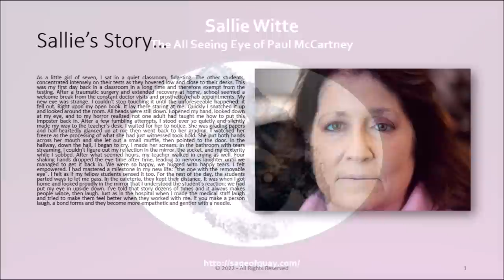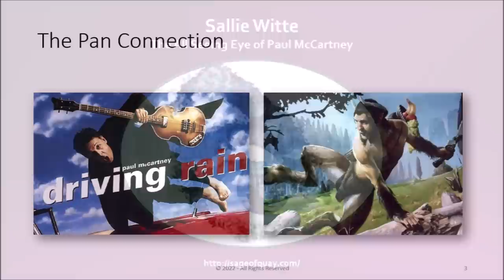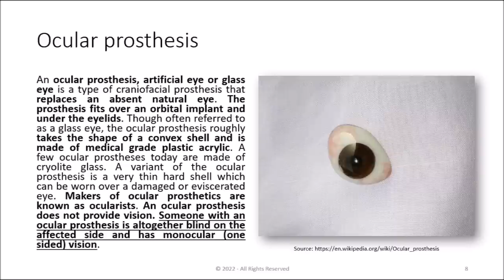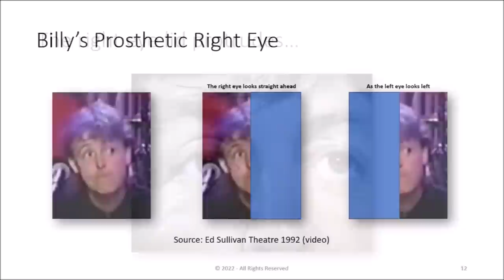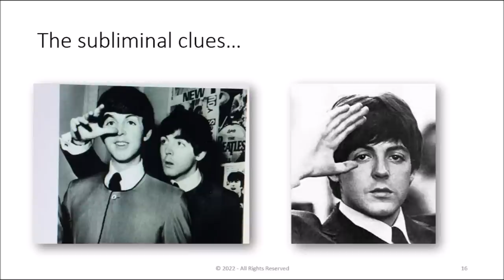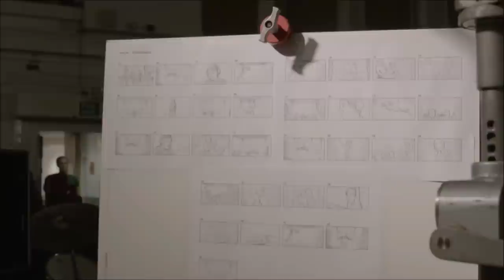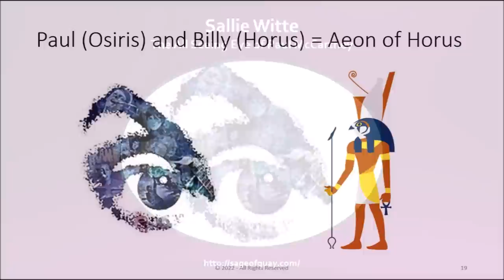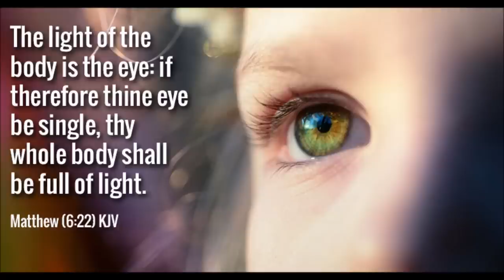Sage of Quay™ - Sallie Witte - The All Seeing Eye of Paul McCartney (Oct 2022)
Mike sits down with Beatles researcher, Sallie Witte, to discuss a very interesting discovery Sallie made regarding "Paul McCartney" (Billy Shears).

"There's a lot more going on than you see. People don't know it goes a lot deeper." ~ Percy Thrillington